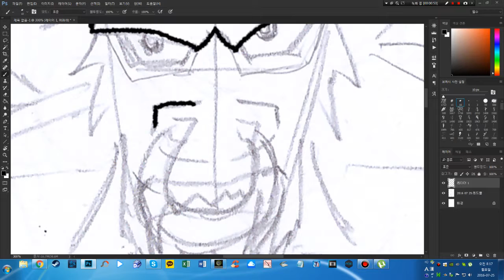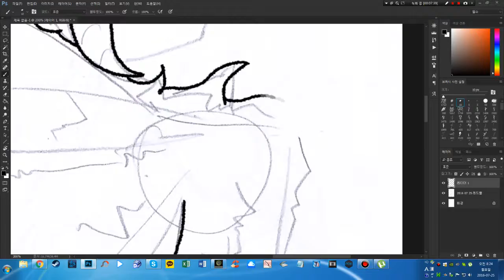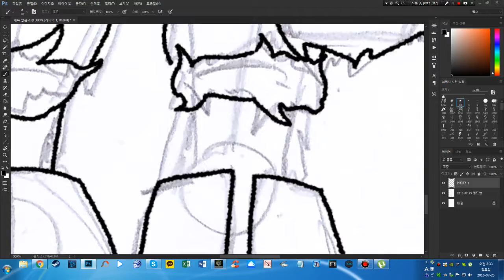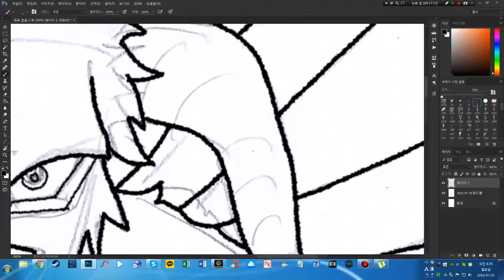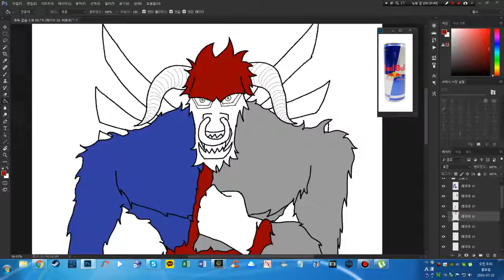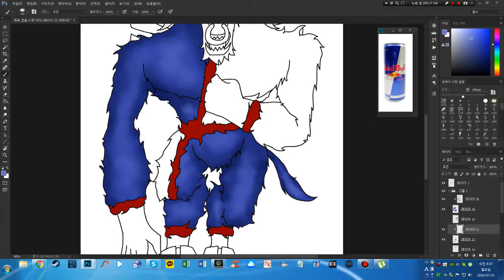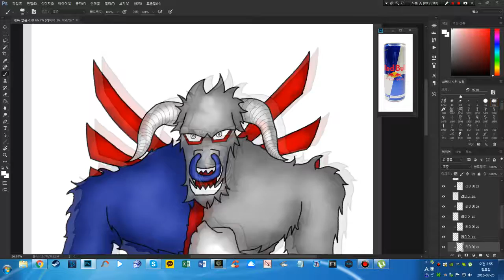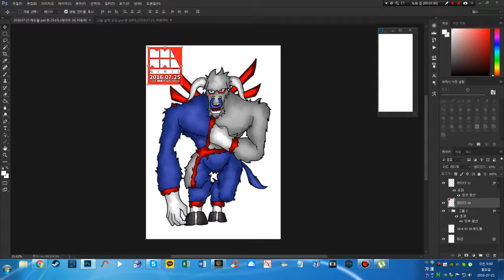니힐] 스피드 페인팅 - 레드불 캐릭터 그리기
안녕하세요. 니힐입니다. 이번 영상은 스피드 페인팅 영상입니다. 음료중에 하나인 레드불을 캐릭터화시켜봤습니다. 정말 소가 되었습니다. 스피드 페인팅이라고 올리기는 했지만 속도가 적당한지 모르겠습니다.

저는 그림쟁이입니다. 동시에 게임도 좋아하고 애니메이션도 많이는 아니지만 즐겨보기 때문에 그것과 관련된 영상들이 올라옵니다. 연락은 트위터나 네이버 블로그. 혹은 티스토리 블로그를 이용해주시고 그림 구경을 하고 싶으신 분들은 플리커를 이용해 주시기 바랍니다.